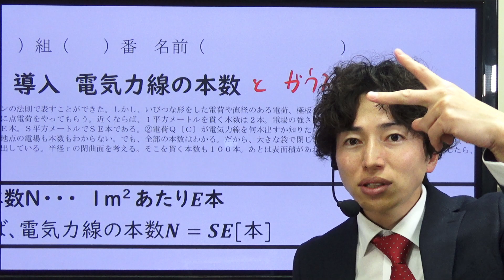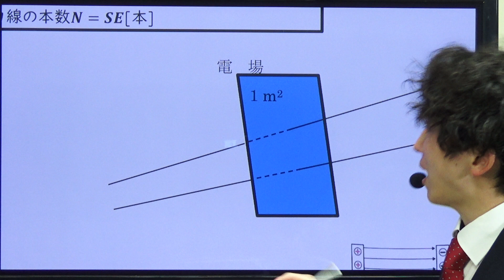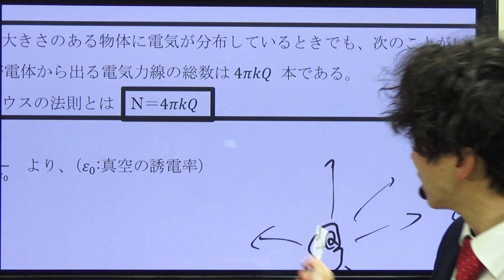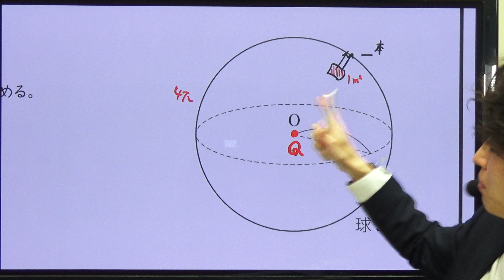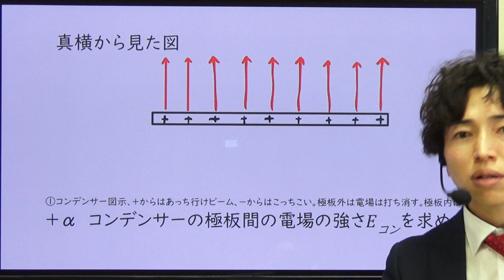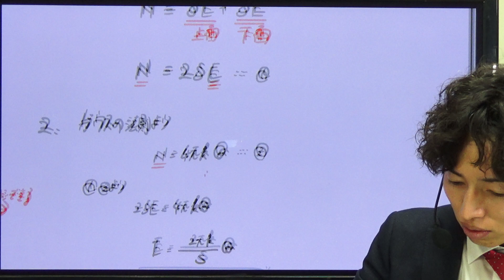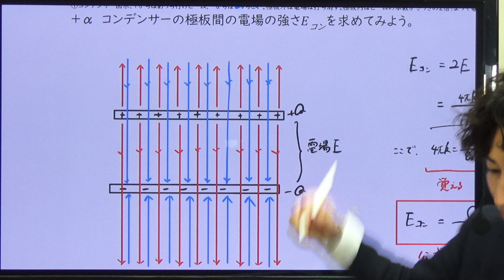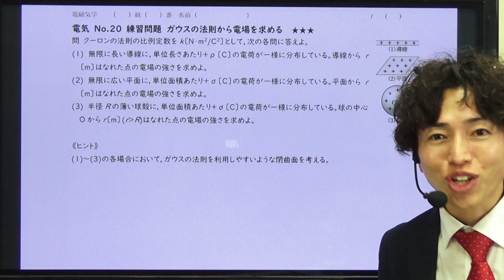【解法の本質】ガウスの法則 電気17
高校物理、電気分野シリーズ

2022年共通テスト解説はこちら